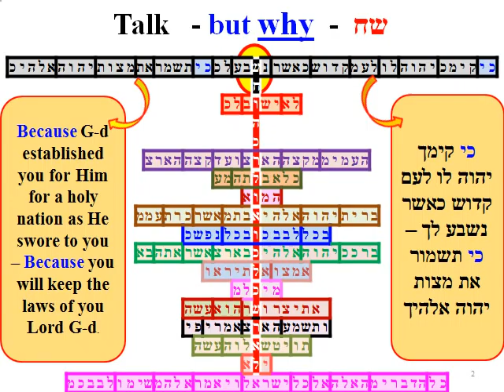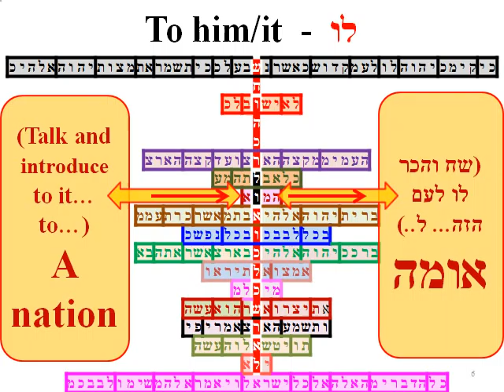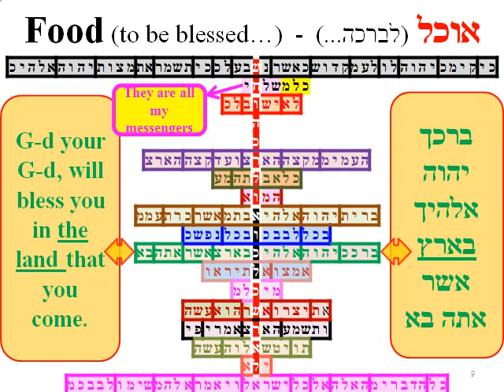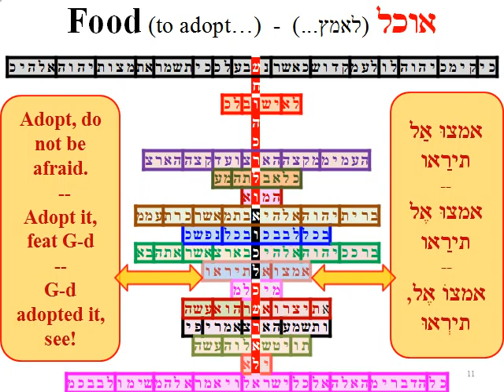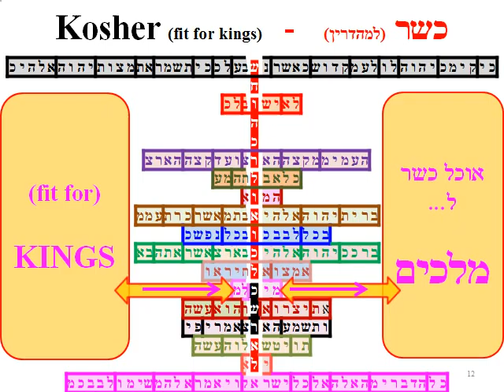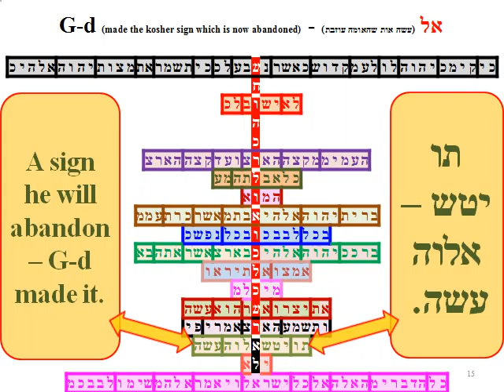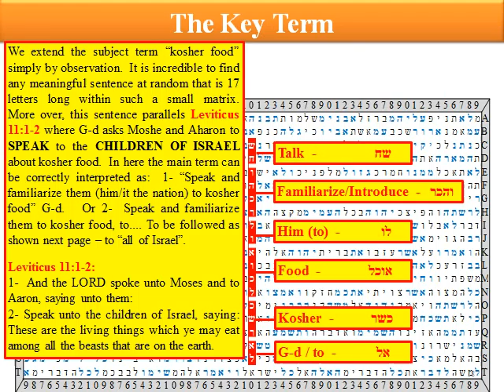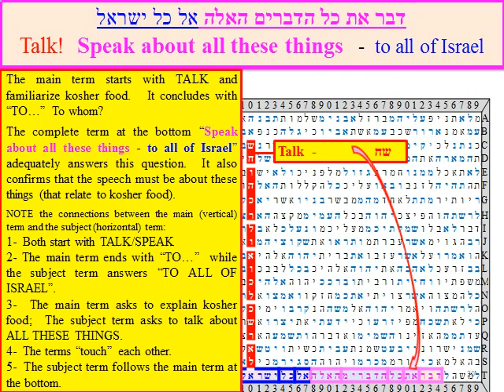KOSHER BIBLE CODES 2 of 11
Part 1 of 11 should be watched first.  See reference to all parts below.    Within approximately twenty verses in the Bible, set apart by 617 letters, the matrix reveals numerous statements about what is kosher food and why we should eat it. The statements are interwoven where the first statement is tied to the second by sharing a letter or letters, while the third is tied to the second etc. There are numerous symmetrical terms sharing letters with main terms; numerous similar terms to confirm that the message is correct; and numerous statements that tell in coded form, remarkable information that the Bible tells us in the text. A remarkable long story unfolds where not the least impressive is a list of about 70 animals that the matrix correctly labels about half as kosher and the others as not kosher.
The methodology used in the matrix was used by the author for many years and outlined long ago in the book "Bible Codes Breakthrough". For example, only the shortest skip of an animal-term had to be considered for extension to find out what the matrix has to tell about the kosher issue.
The highlights of each of the 11 instalments of the Kosher Bible Codes series are:
1 KOSHER BIBLE CODES 1 of 11 - The location of the matrix; why it is special/statistically significant; the fitting and the perfect.
KOSHER BIBLE CODES 2 of 11 - Branching from the main 17 letter term "TALK AND INTRODUCE HIM TO KOSHER FOOD", symmetrical sentences about the main term, elaborate on the term and its merits.
KOSHER BIBLE CODES 3 of 11 - The W questions answered:  Who, to Whom, Where, What, Why, Be strong -- do not fear / fear only G-d; Abraham connection to the covenant.
4 KOSHER BIBLE CODES 4 of 11 - Starting at the top of the matrix and going down by sharing letters, a chain of terms tell the story of how to eat a meal, what to eat and how happy you will be.  The requirement of a kosher SIGN applied to "domestic animal", "flock", and repeats in many places for lamb and goat.
KOSHER BIBLE CODES 5 of 11 - The chain continues down to tell the benefits of kosher food, and show that each of the herd members is repeated in the matrix with a reference to a kosher sign.  The gazelle is also glorified and labelled kosher.
KOSHER BIBLE CODES 6 of 11 THE WILD - The dear and the ram are repeated as being offered on the alter for G-d; the chain of terms continues down and tells that for our life and soul we should do it today; other kosher wild animals and the horns story.
KOSHER BIBLE CODES 7 of 11 WILD OX - An incredible story about the wild ox being kosher; the holocaust it underwent, being chased, overtaken and destroyed; its pain and sorrow and blood factor; the two best foods:  Manna and quail!
KOSHER BIBLE CODES 8 of 11 NON-KOSHER -Within the matrix a cluster of compact terms sharing and bordering letters tells not to eat a donkey, and the pig / wild pig, hare, and hawk and the reasons why not.  Return to G-d -- He will return to you; No! And Woe is part of the extension to many other non-kosher animals.
9 KOSHER BIBLE CODES 9 of 11 FOWL BLOOD - The balances of the non-kosher animals are indicated as such.  Blood is defiled and defiles; one must not forget to salt the animal meat.
KOSHER BIBLE CODES 10 of 11 DEEP LOOK -- What is the matrix telling us above and beyond which animals are kosher and which are not.